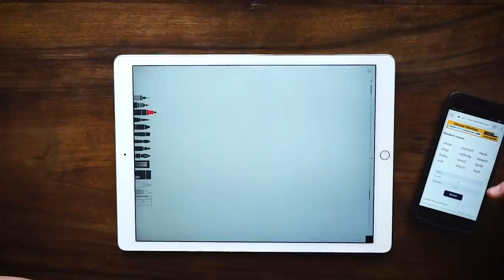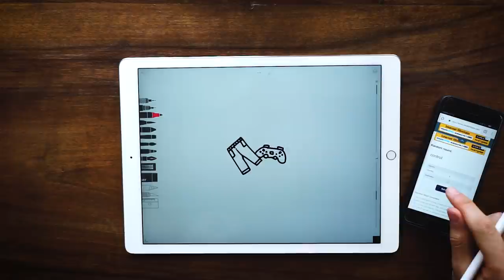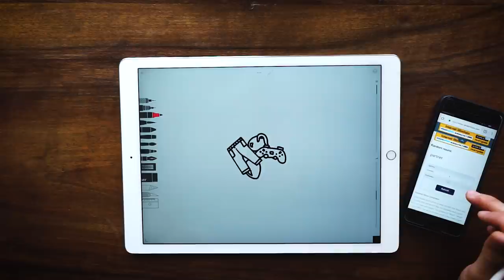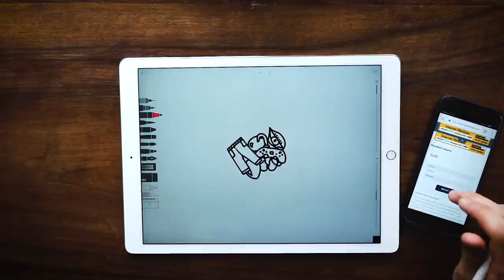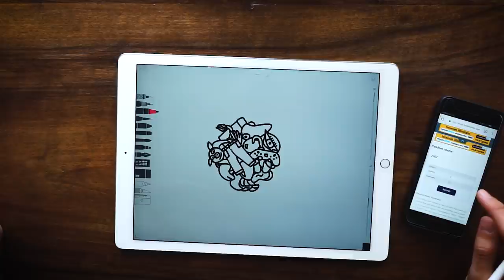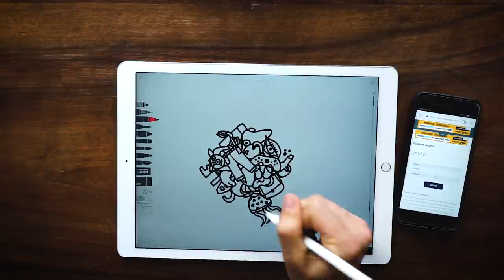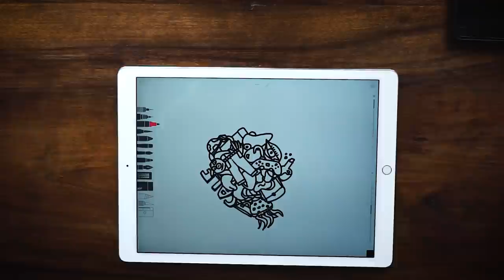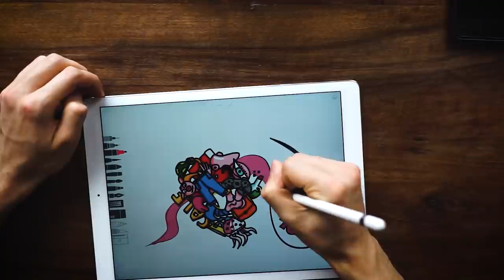RandomDrawing #2 - Cambiamo Format!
Cosa ne pensate di questo cambio di format? Fatemelo sapere qui sotto!